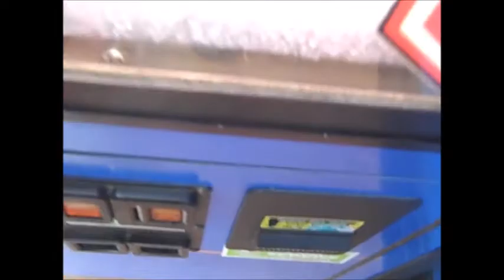More NASCAR wins & an unlucky duck | Claw machine plays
More NASCAR wins, and will that duck ever stay in the claw? Playing Sugarloaf claw machines.